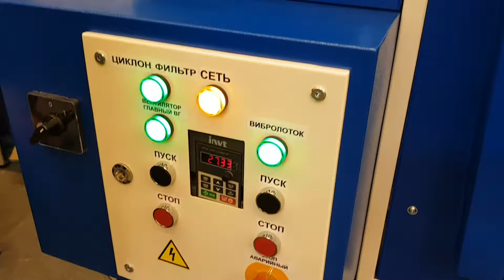"НОВИНКА" - Сепараторы САД со скальператором. / Separators SAD with a pre-treatment system.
Инновации в сельском хозяйстве. Завод АЭРОМЕХ разработал скальператор грубой очистки зерна, который встроил в сепаратор САД. Теперь 2 зерноочистительные машины в одном корпусе выполняют огромный спектр задач.
Теперь Cепараторы САД обладают ещё большими возможностями.

НОВЫЕ ВОЗМОЖНОСТИ:
• Отбор крупной и мелкой примеси: солома, шляпки подсолнечника, недомолот, колоски, и другой органической примеси;
• повышение качества процесса сепарации за счёт предотвращения попадания крупных примесей в сепарационную камеру;
• непрерывность процесса очистки и сепарации;
• возможность автоматического отвода крупных примесей ещё  до входа в сепарационную камеру, за счёт наличия двухскатного канала, сообщённом с первым сборником фракций;
• существенное снижение влажности вороха. Сепаратор САД со скальператором производит предварительную очистку зерна, отделяя значительную часть влажной сорной примеси – и как результат: существенное снижение затрат на сушку зерна.
• простое «включение-выключения» режима скальперации в процессе работы сепаратора;
• встроенное прутковое устройство не меняет габариты существующей линейки модельного ряда сепараторов САД.
ПРИНЦИП РАБОТЫ:
1. Зерно из бункера-питателя через вибролоток равномерно поступает в камеру сепарации.
2. В камеру сепарации встроен скальператор грубой очистки зерна, который предварительно чистит ворох и выводит отход в 1-ю фракцию.
3. Во 2 и 3 фракции попадает зерно уже прошедшее предварительную очистку.
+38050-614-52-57